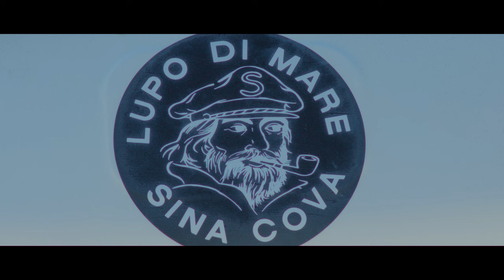Yes this camera can shoot this quality | Canon EOS-M 3.2K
3K is the ultimate extreme high quality you can get at 24fps on the canoneosmml

Camera settings: exported to Arri Log-C ProRes HQ 422 and edited in Davinci Resolve using the Color Space Transform and HDR wheels.

NEW UPDATED "Workflow Video" coming soon!!! Sub to see when it comes out!

- Meike 7.5mm F2.8
- Kit lens 15-45mm F3.5-5.6 IS STM
- Pentax 200mm F4 (PK-mount to EOSM dummy adapter)